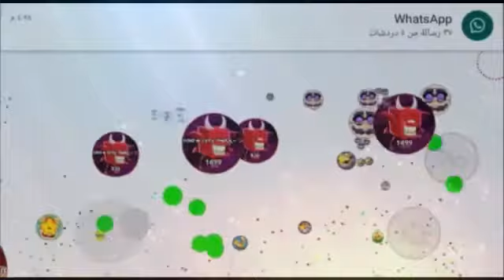اقاريو||دعس سيرفر كاامل + اكبر سكور بالعالم +مونتاج خرااافي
Tag of our clan : تاق الكلان Name: SY hacker

 ₭ΘĐ ♛your name

₭ΘĐ ♛اسمك هنا

₭ΘĐ♛╔SY╗⇒ҳҲҳ⇐ツ
₭ΘĐ♛㊣سي ﮬڪر
Syýyyyy一:要₭ΘĐ
₭ΘĐ ♛ SY hacker
业 SY hacker就

 """""""""""""""""""""""""""""" برنامج التصوير : [ Mopizen ] - Android برنامج المنتاج : [ سوني فيقاس PC ] + [ kinemaster ] - Andorid
 الموسيقىMusic : للأسف أنا لا امتلك اي من الموسيقى التي اضعها في منتاج الفيديو

جميع الحقوق محفوظة لدى قناة : SY hacker